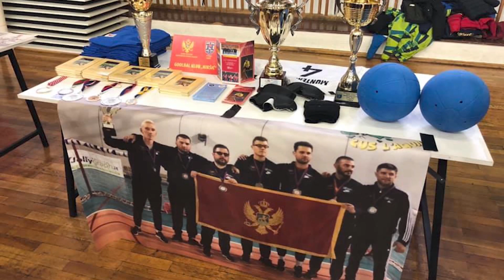HORIZONT - Paraolimpijski ekipni sport golbal